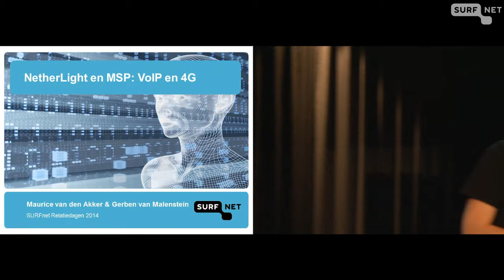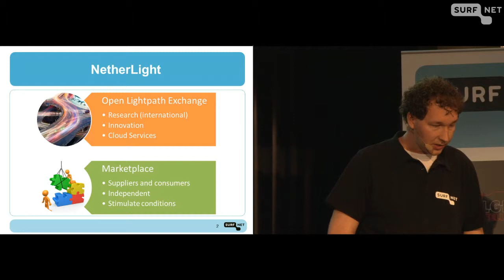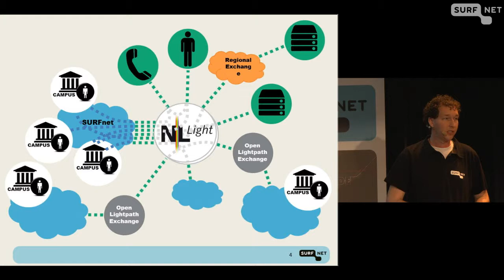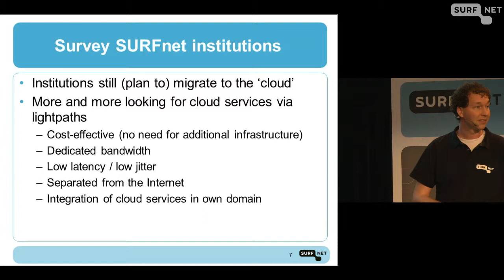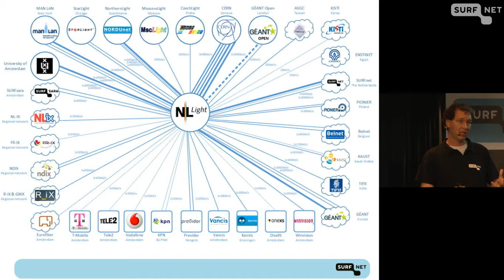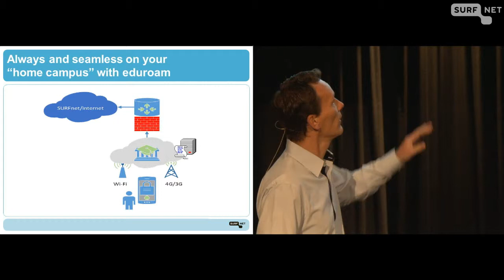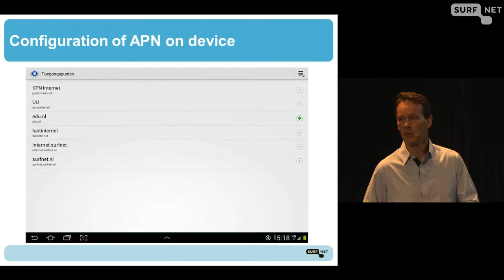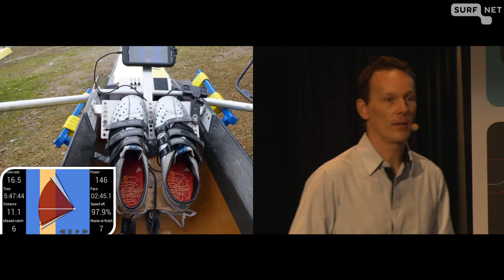Voice over IP (VoIP) en 4G via de Multi Service Port (MSP)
Gerben van Malenstein en Maurice van den Akker (SURFnet)